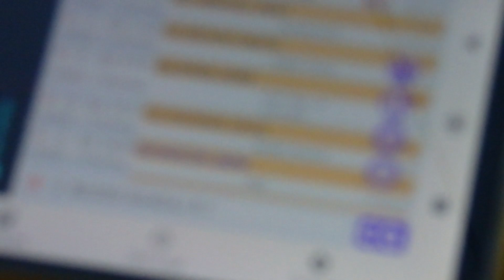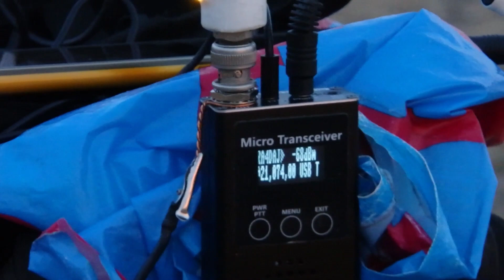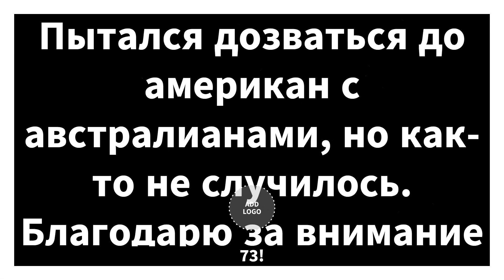15m FT8 QRP 2023-10-03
Вечерние посиделки на краю "великого саратовского каньона" с uSDX